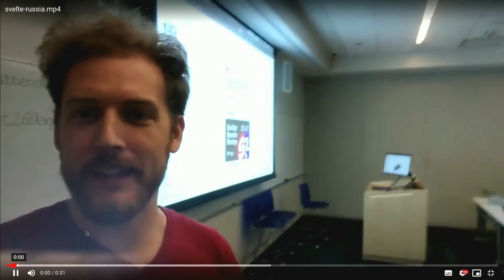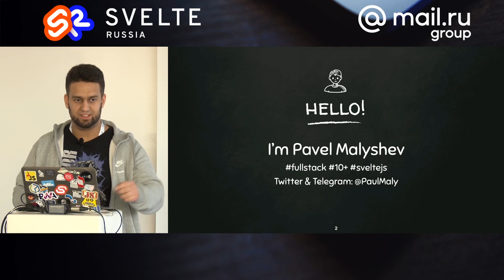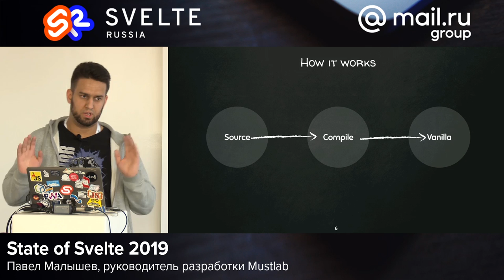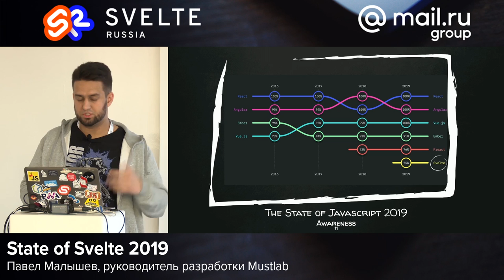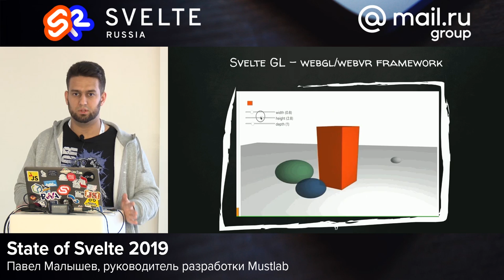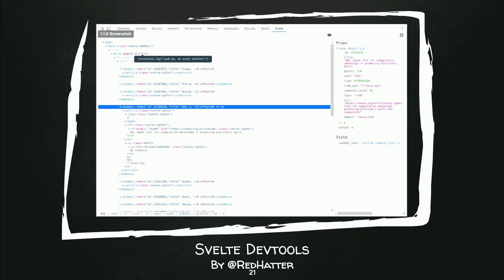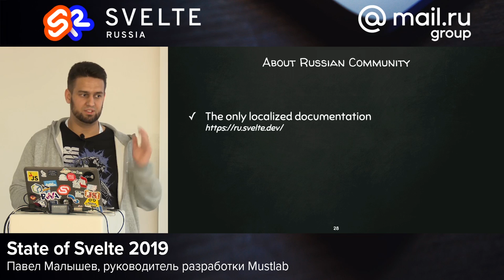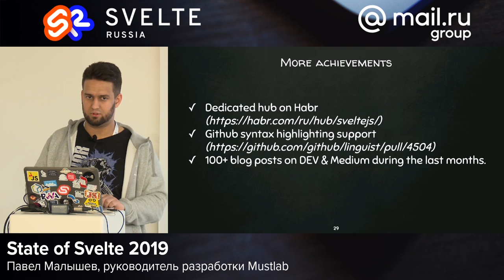State of Svelte 2019, Павел Малышев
Расскажу о текущем состоянии фреймворка SvelteJS, его экосистемы и сообщества, а также почему это не «yet another JS framework» и вам стоит присмотреться к нему.

📚 ТЫ СТУДЕНТ?